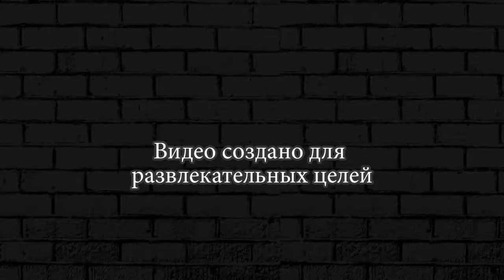Hill Climb Racing 2 ПЕРВЫЙ ВЗГЛЯД